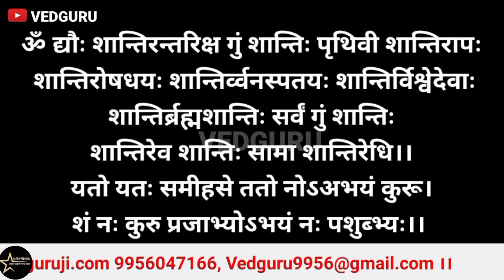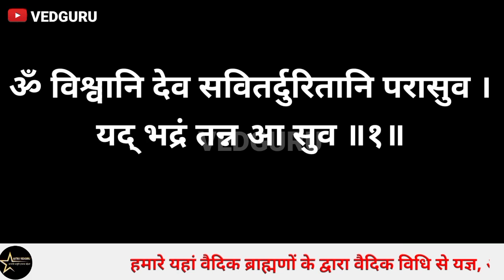शांतिपाठ शांति shantipath shanti शांति वैदिकमंत्र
About Vedio:-